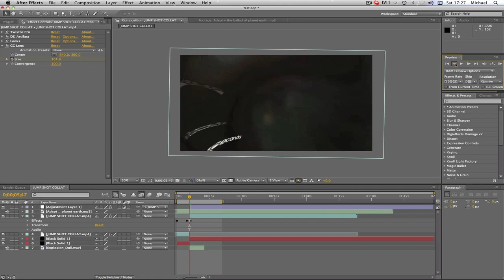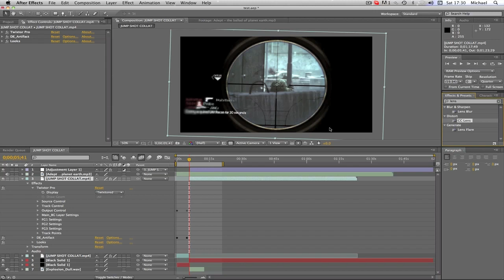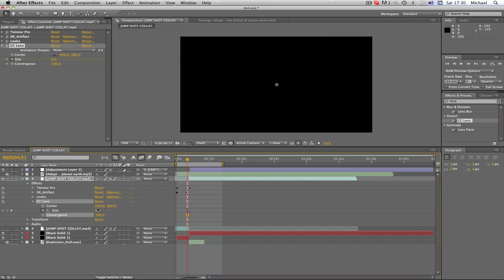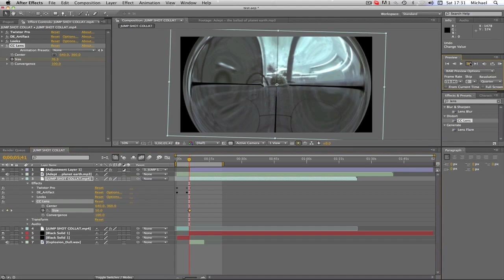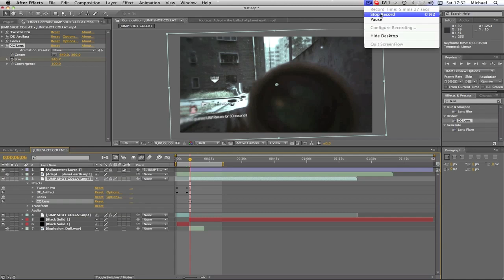After Effects Tutorial: CC Lens!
In this tutorial, I will show you a nice little trick you can do using the CC Lens Effect in Adobe After Effects.  NO PLUGINS REQUIRED!

Features:
- Video Tutorials
- Custom LUT Packs
- Business advice for freelancers!
- & More
Equipment Used in This Video:
Blue Snowball (Desk Mic)